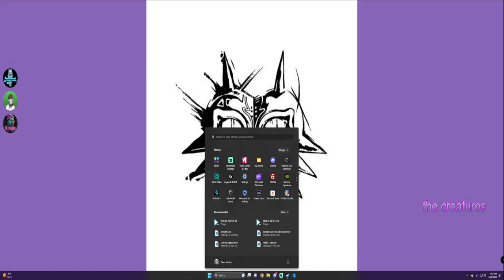PayDay 2 - VLAD Santa's Workshop w TopoWcoast